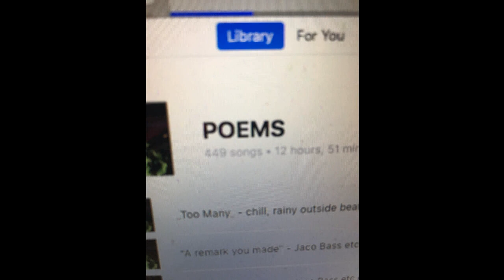falls 89.1 bpm